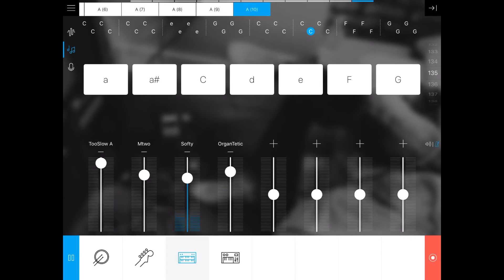(UK Garage Music Video)